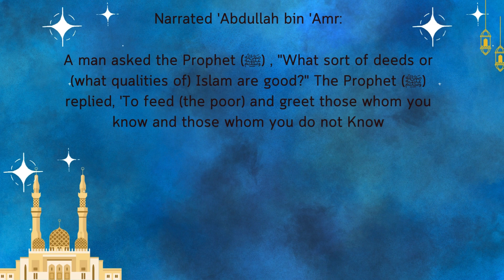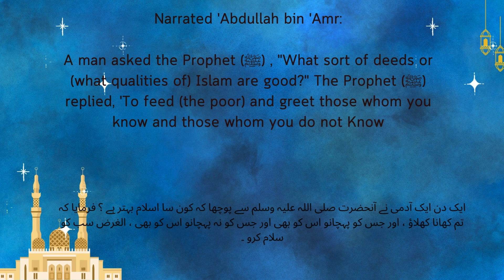hadith in English | Sahih al-Bukhari |11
Famous hadith
English hadith
Islamic learning
hadith of the day